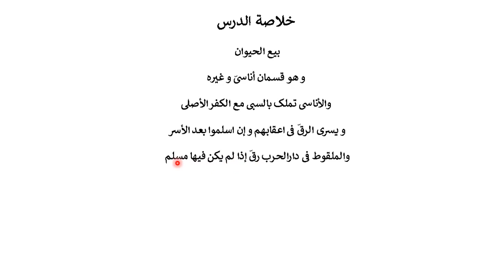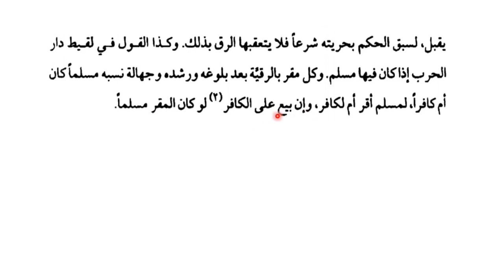شرح لمعۃ حصہ سوم، سبق :58 ولا یخفی ان مثل ذاک الی و یجوز شرائہ Sharh e lumaah Part3Lessan58